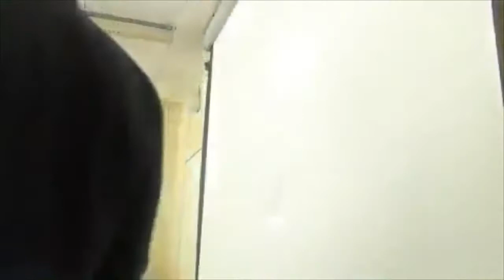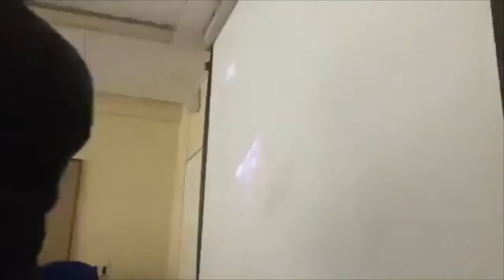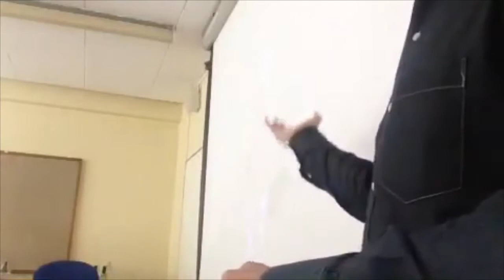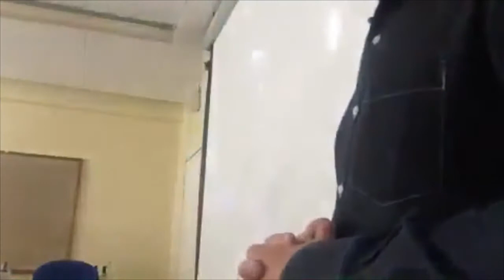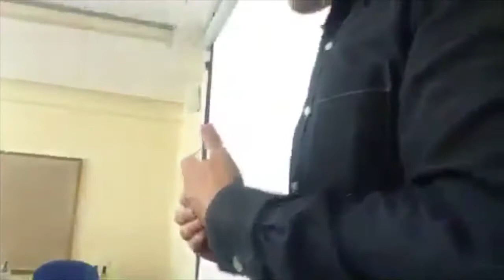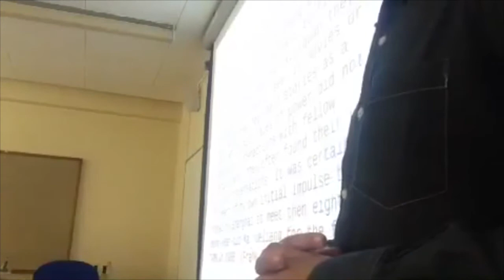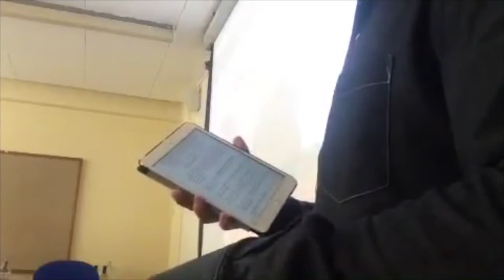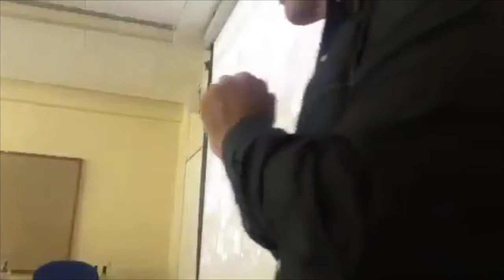On Cross-Cultural Desire and Martial Arts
On Cross-Cultural Desire and Martial Arts. Research Seminar, Swansea University, 2013. Also available as an audio podcast on the Martial Arts Studies Podcast. Theme music, 'Eejeb', by Ronin E-Ville used with permission.